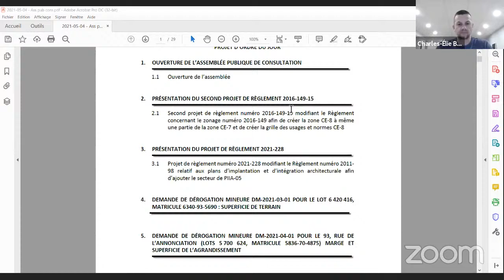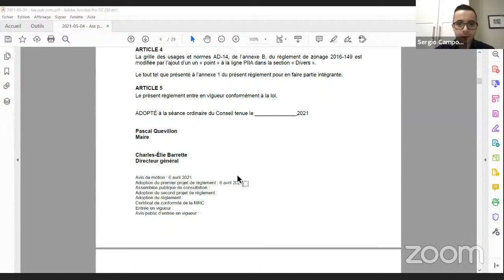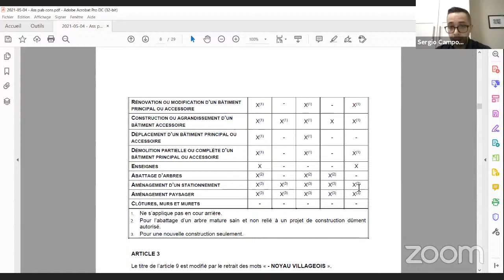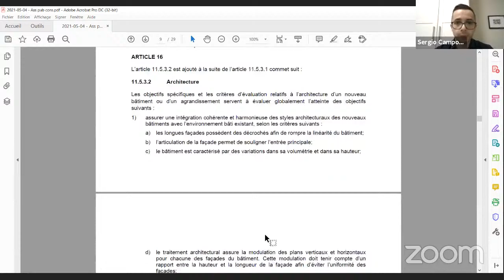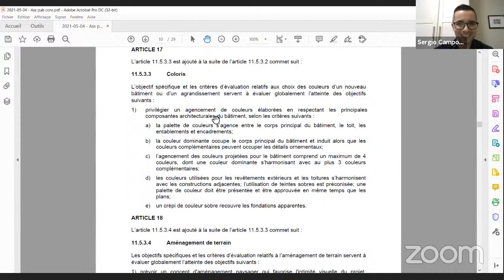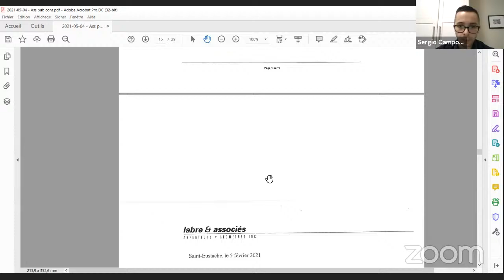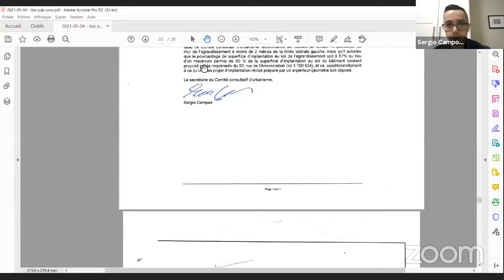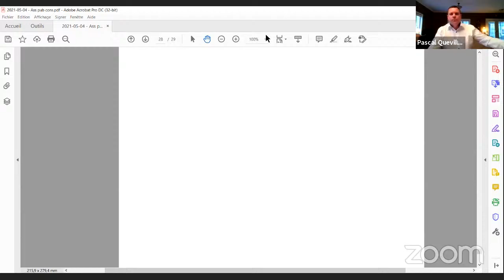Séance ordinaire du 4 mai 2021